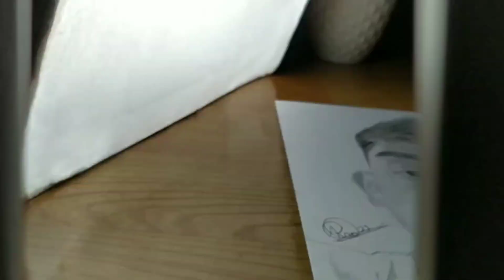Drawing potrait of @DivyanshPlayZ. | Face Reveal of GodSkullYT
This work tooks me 20+hrs
to draw.

Blending brush

⬇️Tissue papers

⬇️blending stumps and Kneaded eraser

⬇️Best graphite  Pencils for you.

⬇️Best Charcoal pencils for you

t-medium-hard-pack-1-hexagonal-shaped-color-pencils/p/itmfbyjyyjeuqh5n?pid=CPSFBY7ZNPDHGDRP&cmpid=product.share.pp

⬇️Watercolor which I use

potrait of GodSkullYT
Potrait Of divyansh
Potrait of godskullyt
sketch of godskullyt
drawing of godskullyt